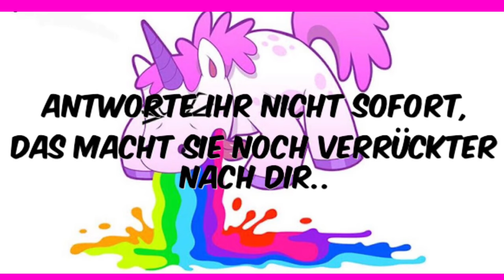Ich lüfte DAS Geheimnis was Frauen wirklich wollen|JEL Jen‘s Everyday Life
Heute Lüfte ich das Geheimnis um die Frage was Frauen wirklich wollen ;)

Jen‘s Everyday Life

jel_life